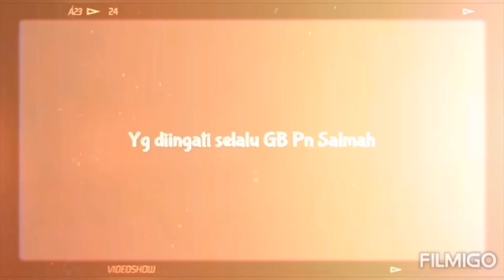Slideshow dan ucapan untuk persaraan Pn. Salmah Mohd Yunus